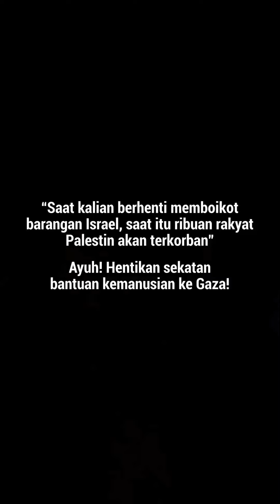“Sampai bila kita nak dipergunakan oleh orang Isr4el?“ - Toqqi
Tidak dinafikan, Datuk Nadzim Johan, Ketua Aktivis Persatuan Pengguna Islam Malaysia (PPIM) juga turut menyuarakan berkenaan isu yang berlaku ketika ini.

Nak tahu lebih lanjut? Ikuti perkembangan semasa di platform PPIM dan Humanity Movement ni sekarang.